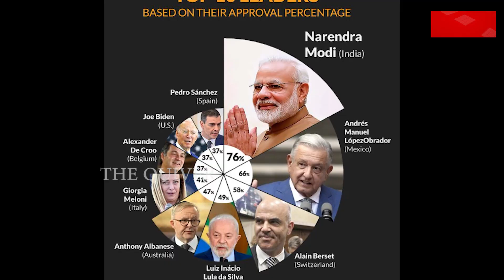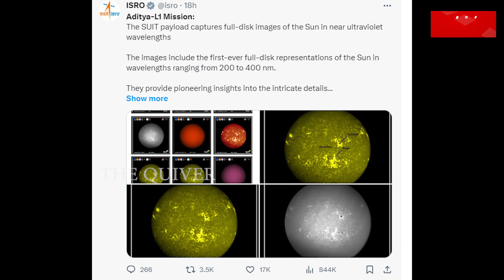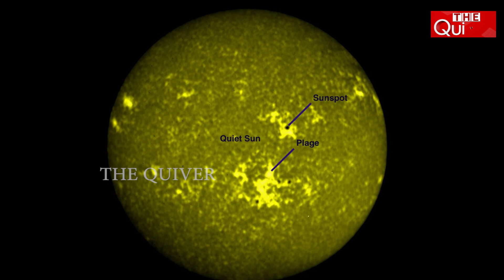ଭାରତ ନମ୍ବର ୧| India is number one in all over world | THE Quiver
ପୁଣି ସଫଳତାର ଶୀର୍ଷ ଛୁଇଁଲା ଭାରତ । ଗୋଟେ ପରେ ଗୋଟେ ମାଇଲ ଷ୍ଟୋନକୁ ପଛରେ ପକାଉଛି ଭାରତ । ସେ ଆଦିତ୍ୟ ଏଲ ୧ର ସଫଳତା ହେଉ କି ସାରା ବିଶ୍ୱରେ ମୋଦୀଙ୍କ ର‌୍ୟାଙ୍କିଙ୍ଗ । ସବୁଠି ହଇଚଇ ସୃଷ୍ଟି କରିଛି ଭାରତ ଓ ମୋଦୀଙ୍କ ପାୱାର ।